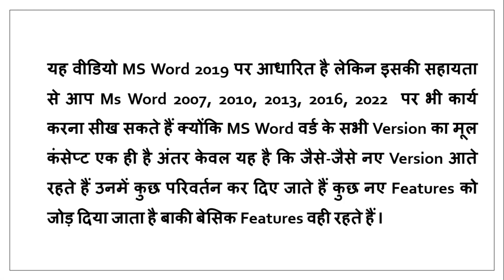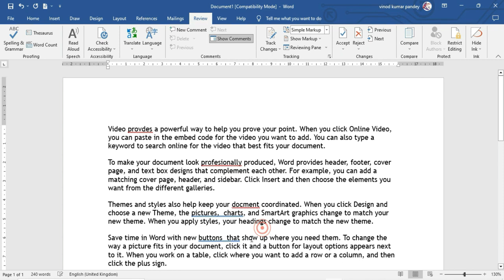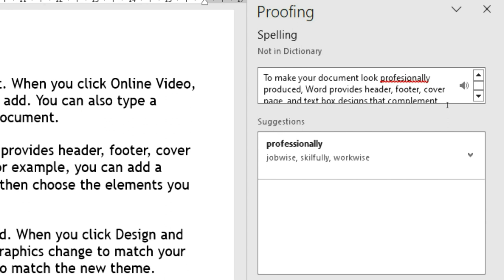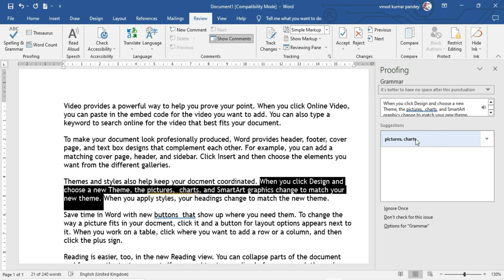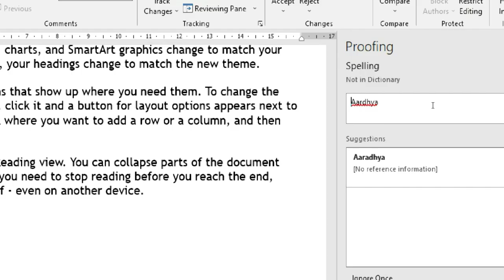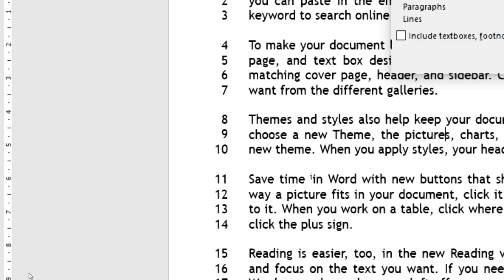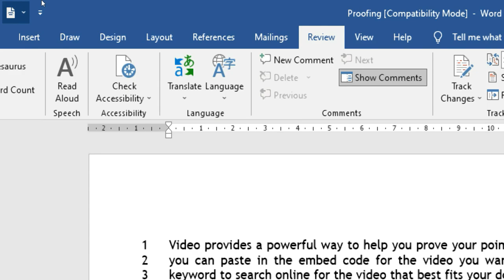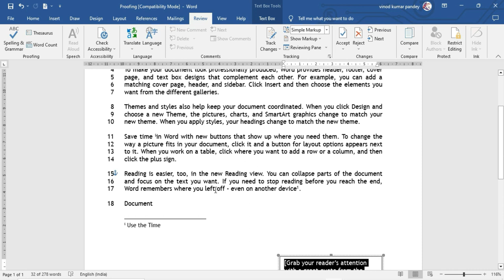How To Use Proofing Block in Word 2019 Spelling & Grammar, Thesaurus, Word Count, in Hindi Tutorial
आपके द्वारा बनाए गए किसी भी डॉक्यूमेंट में अगर किसी भी तरह की कोई भी स्पेलिंग Mistake या Grammar Mistake होती है तो उसे सही करने के लिए आप Spelling check Grammar ऑप्शन का उपयोग कर सकते हैं जिसकी मदद से आप अपने डॉक्यूमेंट में Spelling and Grammar दोनों को ही check कर सकते हैं और साथ ही सही Spelling चुनकर गलत Spelling को Replace भी कर सकते हैं।
Thesaurus ऑप्शन की मदद से आप Ms Word में किसी भी शब्द का कोई भी समान अर्थ खोज सकते हैं।
Word Count की मदद से आप जान सकते हैं कि आपने अपने डॉक्यूमेंट में Total कितने Pages लिए हैं, कितने Word Type किये हैं, कितने Characters (No Spaces) के हैं, कितने Characters (with Spaces) के हैं, और कितने Pagaraphs आपने अपने डॉक्यूमेंट में लिखा है और कितनी Lines आपके डॉक्यूमेंट में है।

If there is any kind of spelling mistake or grammar mistake in any document created by you, then you can use the Spelling check Grammar option to correct it, with the help of which you can check both Spelling and Grammar in your document. You can check as well as replace the wrong spelling by choosing the correct spelling.
With the help of thesaurus option, you can find any similar meaning of any word in Ms Word.
With the help of Word Count, you can know how many Pages you have taken in your document, how many words you have typed, how many Characters (No Spaces), how many Characters (with Spaces), and how many Pagaraphs you have used in your document. I have written and how many lines are there in your document.

agar aapake dvaara banae gae kisee dokyooment mein kisee tarah kee speling mistek ya graamar mistek hai to use theek karane ke lie aap speling chek graamar opshan ka istemaal kar sakate hain, jisakee madad se aap apane dokyooment mein speling aur graamar donon chek kar sakate hain. aap sahee vartanee chunakar galat vartanee kee jaanch kar sakate hain aur use badal bhee sakate hain.
thisoras opshan kee madad se aap ms word mein kisee bhee shabd ka samaan arth nikaal sakate hain.
vard kaunt kee madad se aap jaan sakate hain ki aapane apane dokyooment mein kitane pej lie hain, kitane shabd taip kie hain, kitane kairektar (koee spes nahin), kitane kairektar (spes ke saath) aur kitane pairaagraaph ka istemaal kiya hai. aapake dastaavez mein. mainne likha hai aur aapake dastaavez mein kitanee panktiyaan hain.